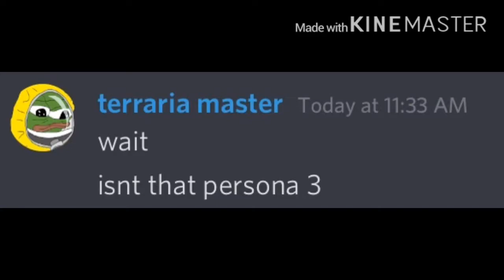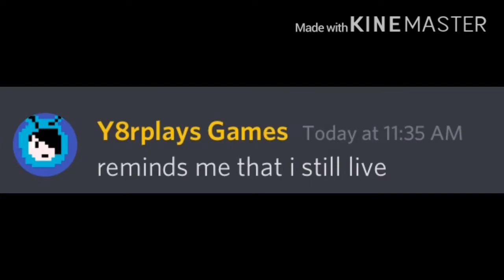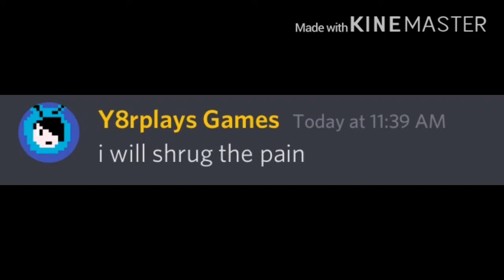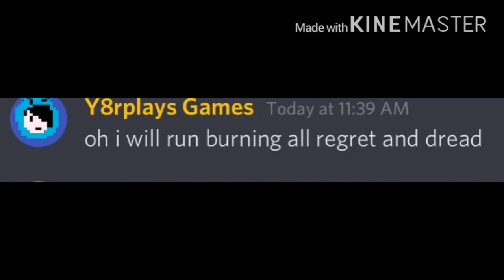DISCORD SINGS BURN MY DREAD FROM PERSONA 3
im begging my dad to let me stream